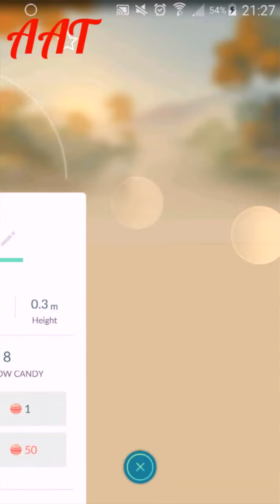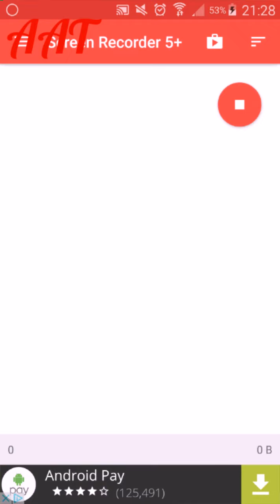My pokemon go account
Something diffrent from modding srry for not uploading dew to som issues